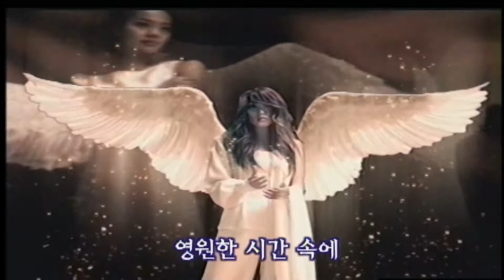【1위후보 무대】S.E.S - 감싸안으며(Show Me Your Love)(2001年)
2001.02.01. 뮤직뱅크 1위후보 Live